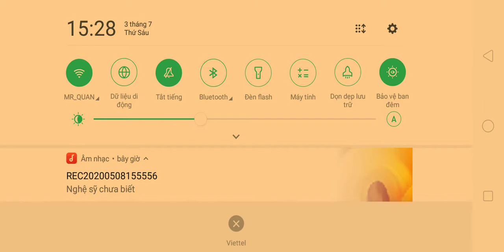[ Liên Quân / Game ] Vác Zata đi chơi và cái kết...